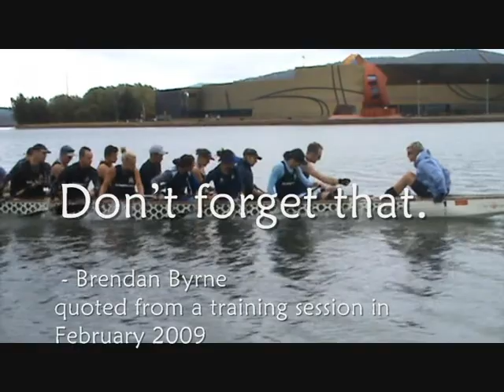Ice Dragons 2008/2009 Season